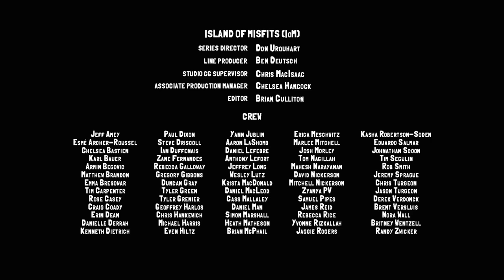Slug Stalker | Slugterra: Ascension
With their own slugs now unable to transform Eli and Trixie struggle to figure out the new slug’s powers. They seem to change at random, which is making it tough to battle off the monster stalking them through the abandoned tunnels.